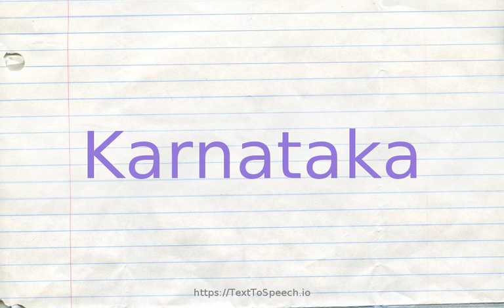How to pronounce karnataka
Karnataka definitions:
    (n): state in southern India; formerly Mysore